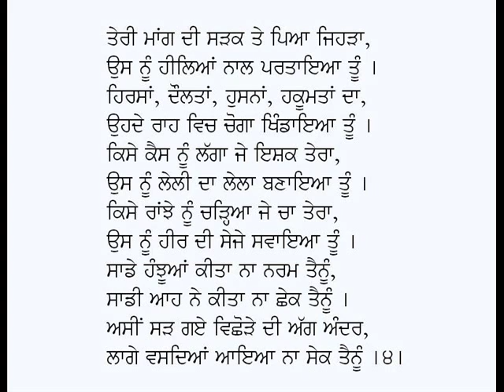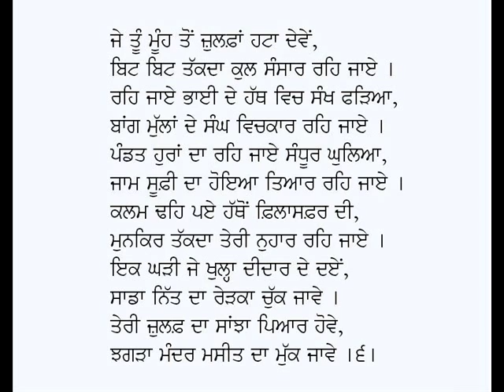Rab-Professor Mohan Singh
Punjabi Poem: Rab
Poet: Prof. Mohan Singh
Voice: Karamjit Singh Gathwala